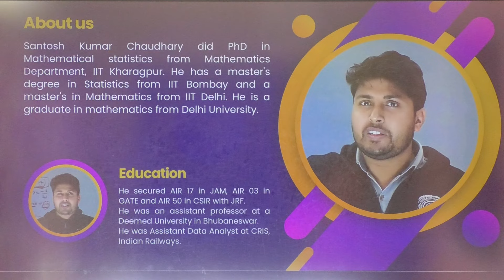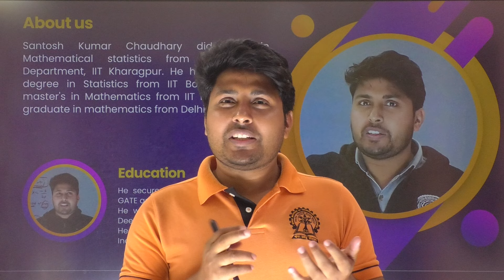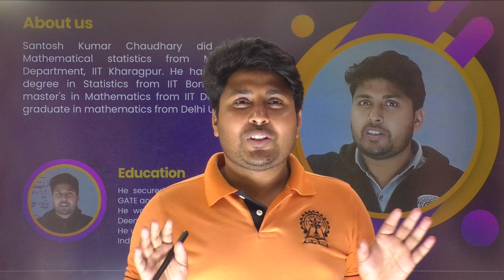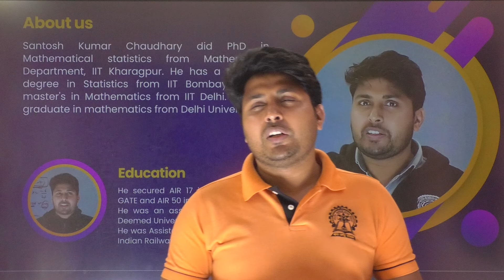Last 1 Month Strategy for CUET 2024 ST Exam ? | Santosh Sir (DU, IITD, IITB, IITKgp) @ 8810409392